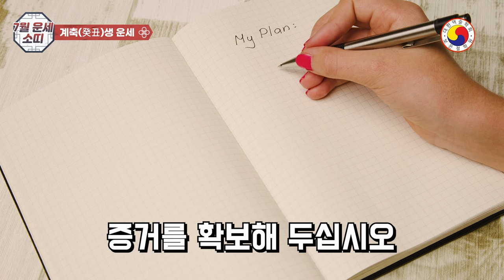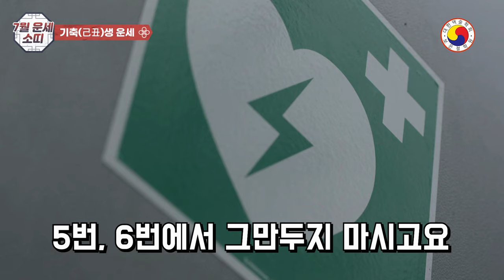7월 소띠운세, 재물복 터진다, 뒤돌아보지 말고 밀고 나가세요!!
소띠의 7월, 허세를 죽이고 재물을 얻어라!
7월의 소띠, 주변의 도움으로 큰 성과를 내다!